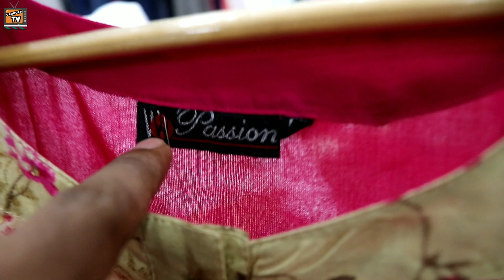कुर्ती खरीदे सीधा फैक्ट्री से, Printed Silk Kurti,Fancy कुर्ती का New Collection Wholesale Price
JAIHIND GARMENTS

ADDRESS:- B-18/1 , OKHLA INDUSTRIAL ARRA PHASE -2 NEW DELHI 110020

  CONTENT discliamer